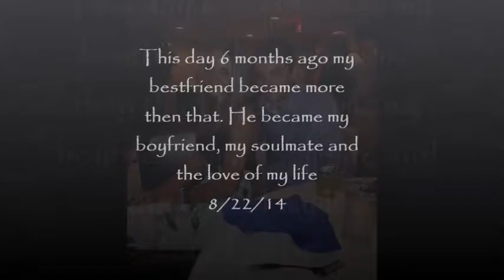When I Met You in the Summer!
6 Months with my bestfriend. it has been the best 6 months of my life!